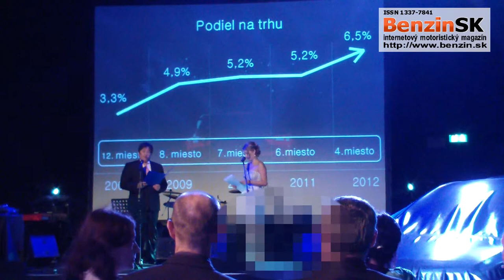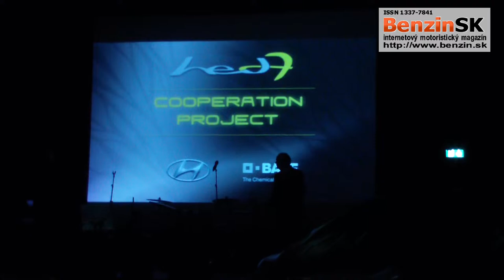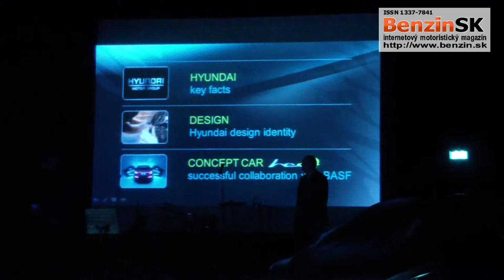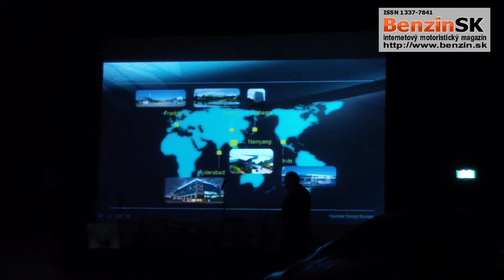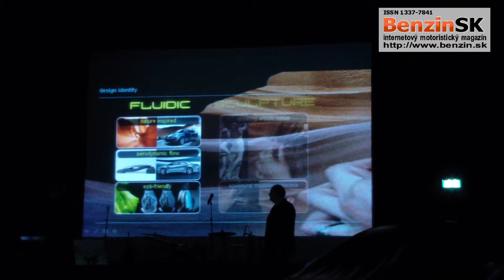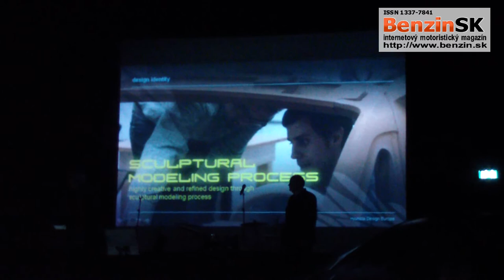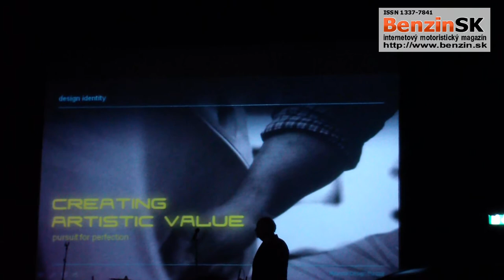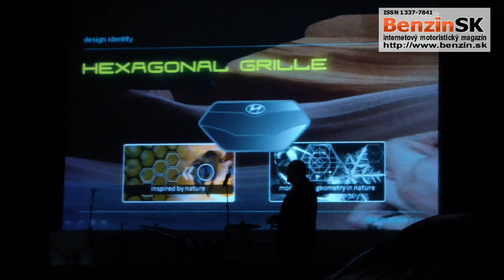HyundaiNight - 28.11.2012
Včera večer 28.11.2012  spoločnosť Hyundai Slovensko pripravila večer plný prekvapení -  vystúpenie predstaviteľov Hyundai (prezident Hyundai Motor Slovensko - pán Sukwon Kim, Marketingová Manažérka Marcela Divičanová, nový generálny riaditeľ Martin Saitz a  šéfdizajnér Hyundai Motor Europe Thomasa Bürkle )